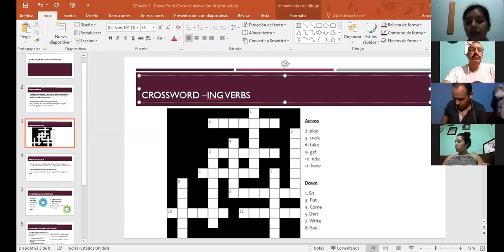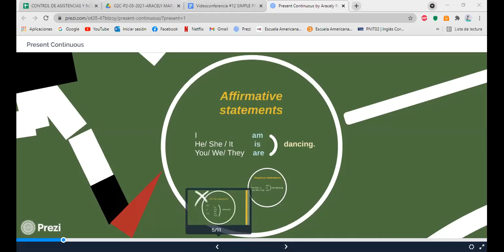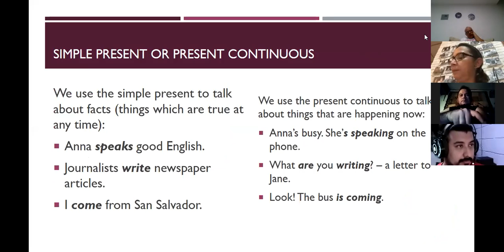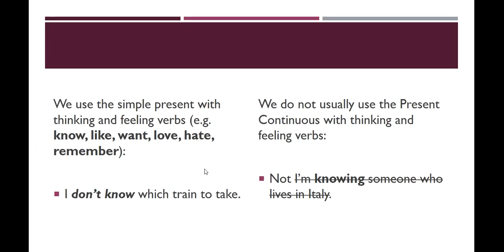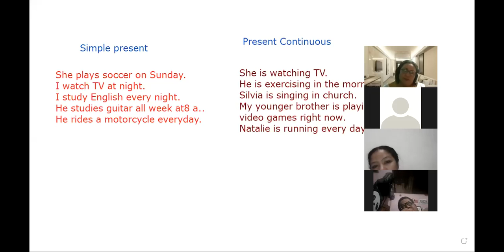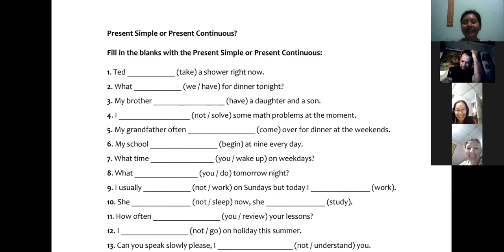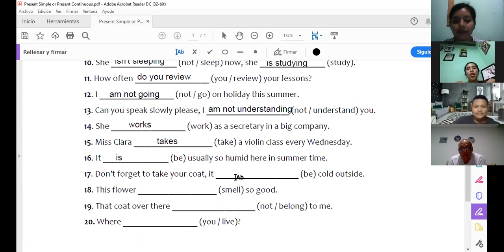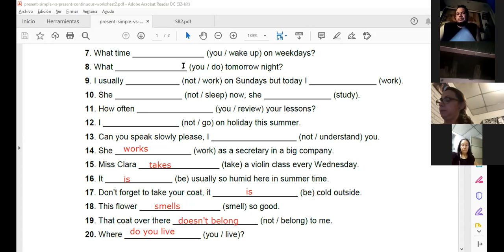Ingles Corporativo-Videoconferencia #12 SIMPLE PRESENT VS PRESENT CONTINUOUS